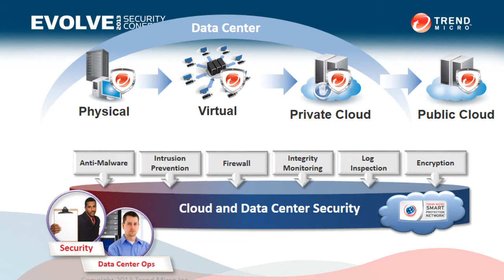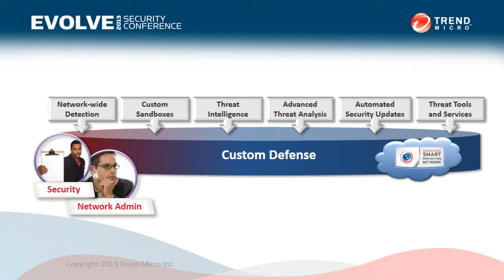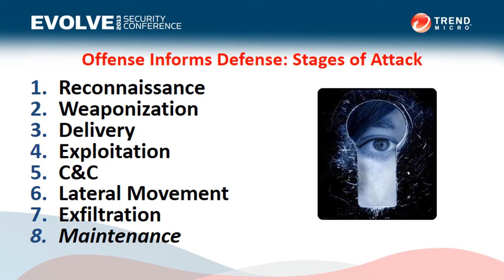JD Sherry Highlights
10' of JD Sherry highlights